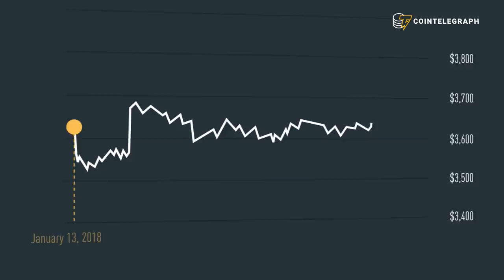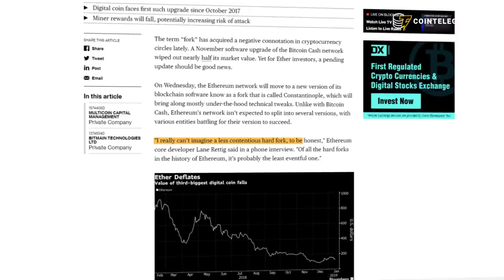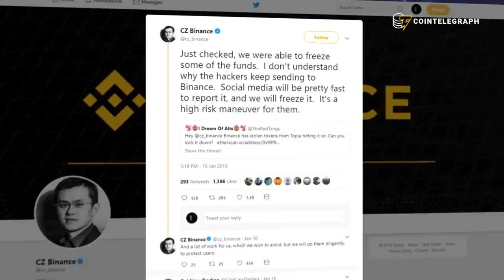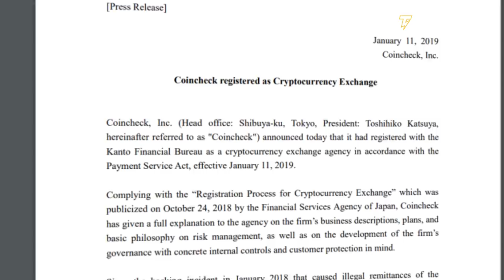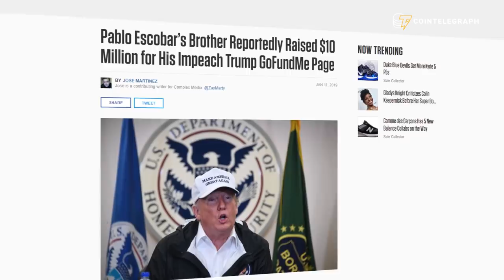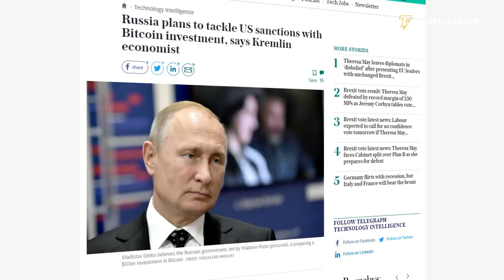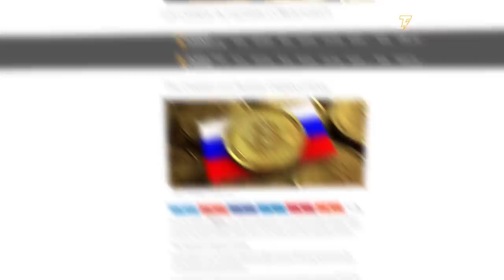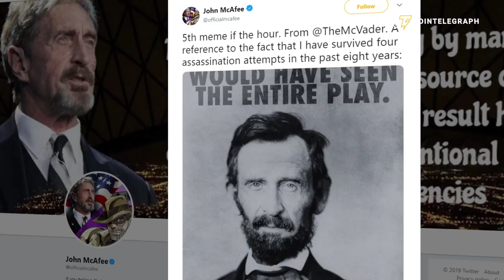Impeach Trump With Crypto, Ethereum Fork, McAfee 2020 | Hodler's Digest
Ethereum Constantinople hard fork has been postponed due to vulnerabilities. The first crypto hack of 2019 – Cryptopia exchange is down. Roberto Escobar launched the Escobar coin – cryptocurrency for Donald Trump's impeachment. Russia circumvents sanctions with Bitcoin & much more with Hodler's digest.

Hodler's Digest Jan 14-20